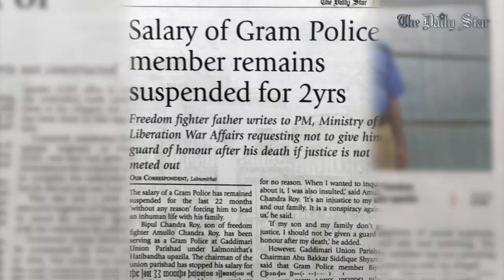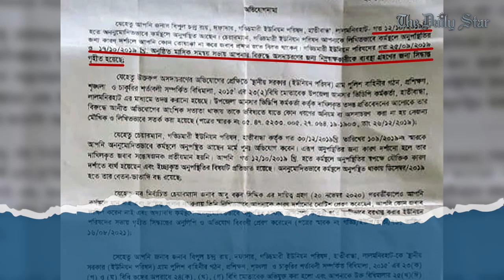কেন ২২ মাস ধরে বেতন বন্ধ লালমনিরহাটের গ্রামপুলিশ বিপুলের?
লালমনিরহাটের গড্ডিমারী ইউনিয়নের গ্রামপুলিশ সদস্য বিপুল চন্দ্র রায় গত ২২ মাস ধরে পাচ্ছেন না বেতন। মুক্তিযোদ্ধা সন্তান বিপুলের পরিবারের এখন দিন কাটে অর্ধাহারে-অনাহারে।

কেন দীর্ঘদিন গ্রামপুলিশ বিপুলের বেতন বন্ধ? এটা কি নিছক দাপ্তরিক গাফিলতি? না কি তার বিরুদ্ধে ষড়যন্ত্র?

লালমনিরহাটের গ্রামপুলিশ বিপুলের জীবন সংগ্রামে অসহায়ত্ব নিয়ে দ্য ডেইলি স্টারে ছাপা হয়েছিল একটি প্রতিবেদন। আজকের নিউজ+ এ থাকছে প্রতিবেদনটির সারসংক্ষেপ।

Why Gram Police personnel Bipul not getting salary for 22 months?

Bipul Chandra Roy, a local policeman from Lalmonirhat's Gaddimari union, has been going without pay for the past 22 months. The family is now on the verge of starvation.
Why is Gram Police Bipul not getting his salary for so long? Is it simply negligence of the authority or something else?

Bipul's story of helplessness and struggles has been published in The Daily Star. The report is summarized in today's News +